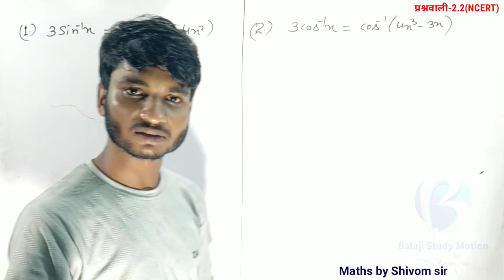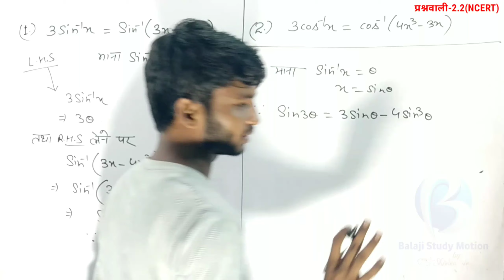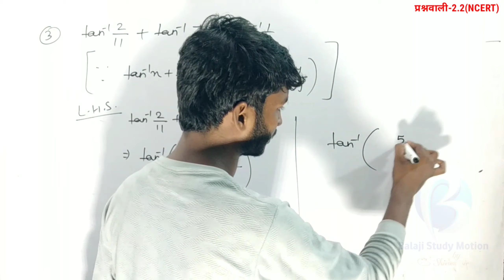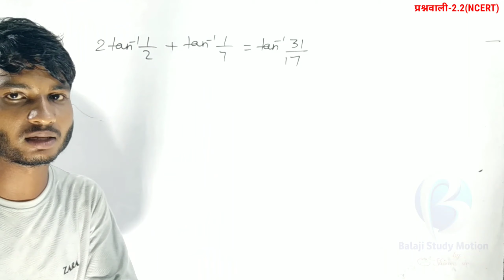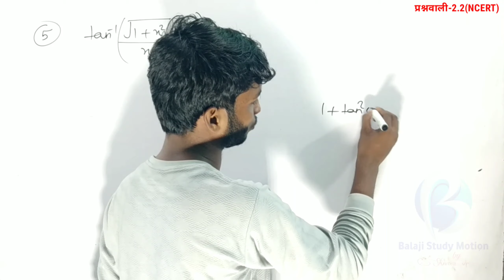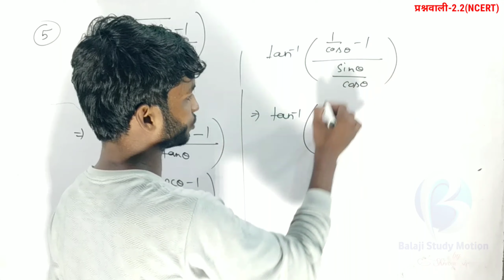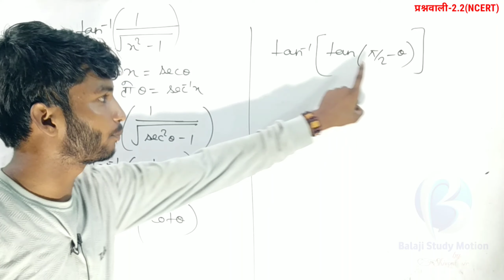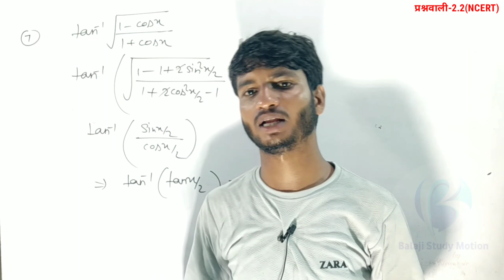यूपी बोर्ड NCERT गणित प्रश्नावली 2.2 ।। Inverse Trigonometry Function (प्रतिलोम त्रिकोणमितीय फलन)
यूपी बोर्ड NCERT गणित प्रश्नावली 2.1 ।। Inverse Trigonometry Function (प्रतिलोम त्रिकोणमितीय फलन)